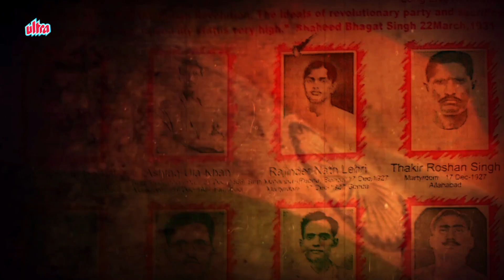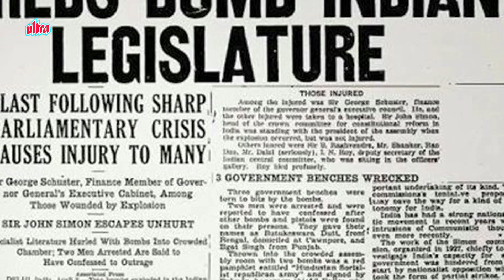Shaheed Bhagat Singh - Biography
Bhagat Singh was a charismatic Indian socialist revolutionary whose two acts of dramatic violence against the British in India and execution at age 23 made him a folk hero of the Indian independence movement.